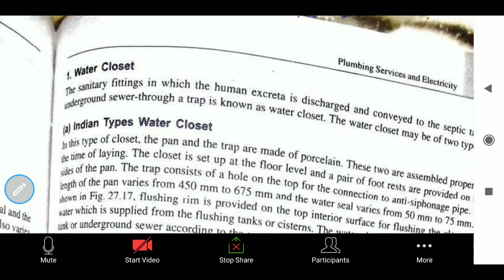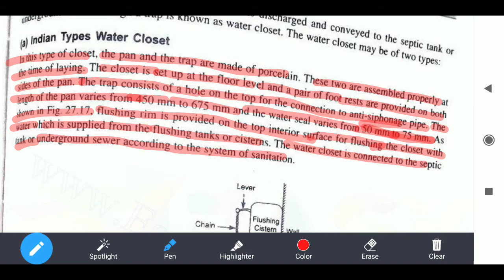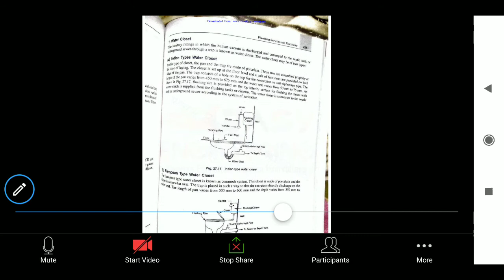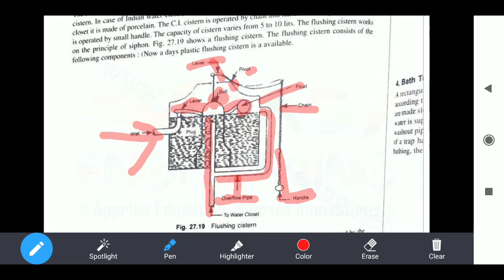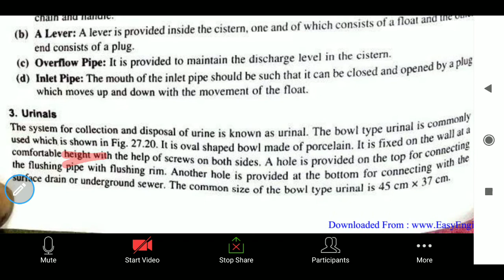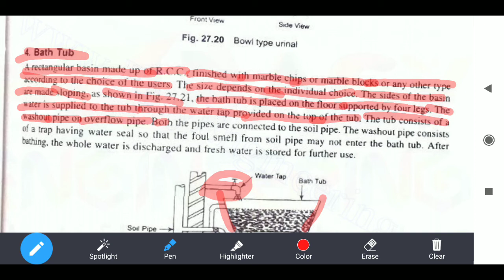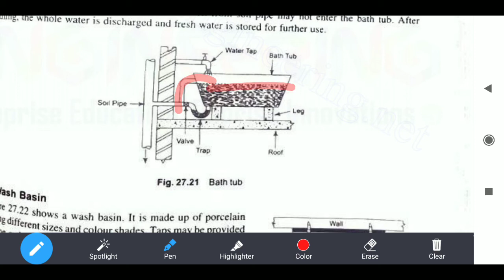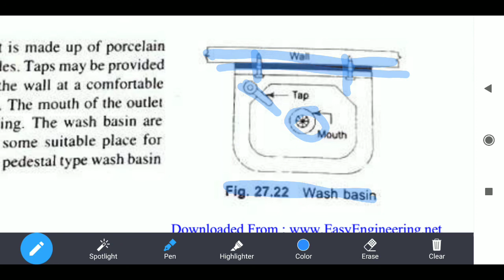Sanitary Fittings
Civil